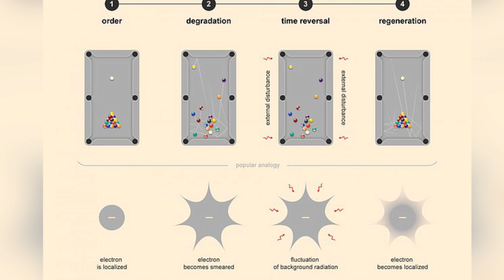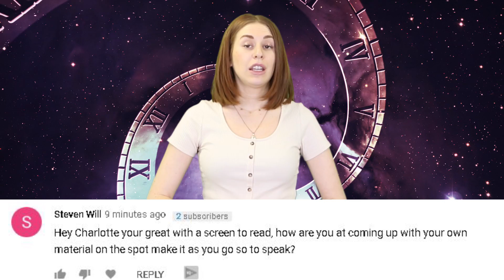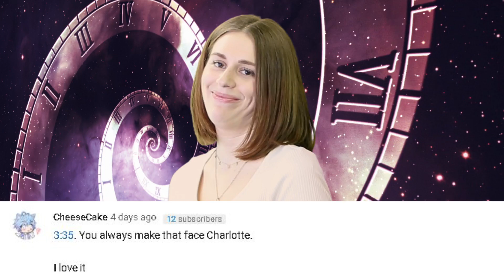Russian Scientists Create First Time Machine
Russian scientists just announced that they have created a time machine that moves tiny particles a fraction of a second into the past. Meaning, that if these scientists are correct, they have just achieved time travel.